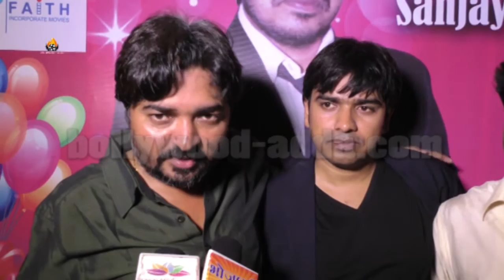Sanjay Bhushan Patiyala Birthday Celebration With Bhojpuri BEST Director Raj Kumar Panday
Sanjay Bhushan Patiyala Birthday Celebration Bhojpuri BEST Director Raj Kumar Panday